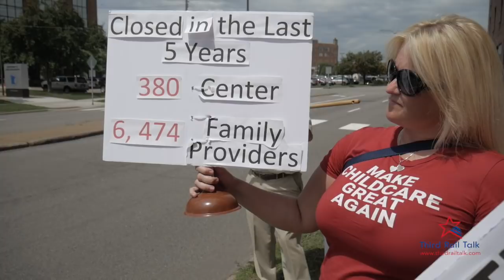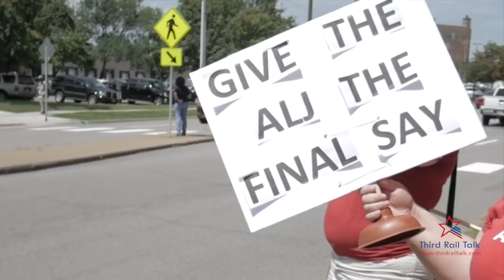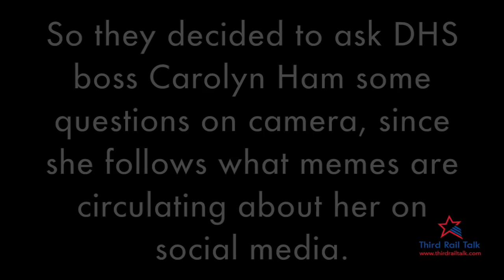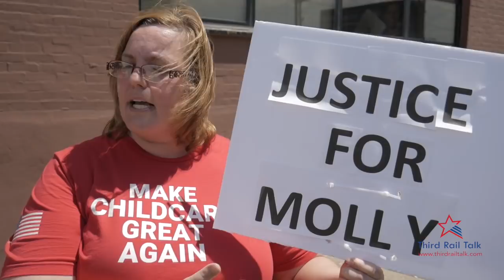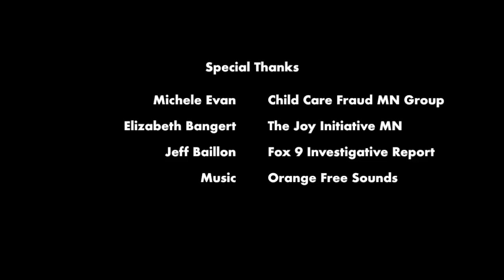Minnesota DHS Plunger and Somali Daycare Protest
While the DHS has failed to shut down the SomaliDaycareFraud in the last 5 years, during the same period of time they have been very busy over-regulating legitimate private care providers and forcing them out of business. We find this very disturbing! Watch this video and let us know what you think! Better yet, call your representative and let them watch one of our videos on this subject!